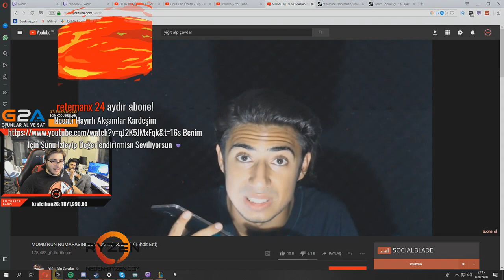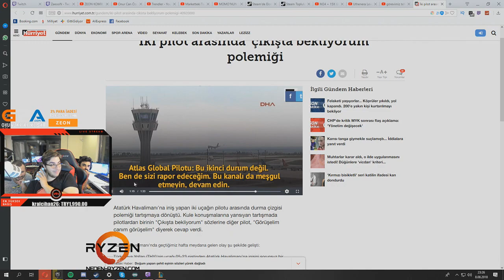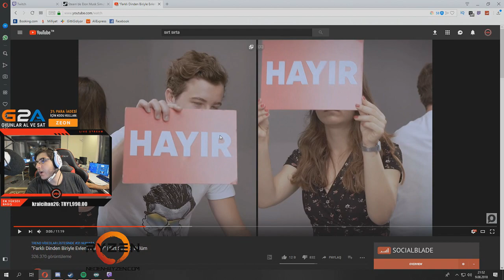ZEON ORTAYA KARIŞIK KOMİK ANLAR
Merhaba, ben Necati " zeoNNN " Akçay. Bugün sizler ile Twitch yayınımdan ortaya karışık komik anlar montajladık. Umarım izlerken eğlenirsiniz twitch yayınlarıma katılmayı unutmayın.